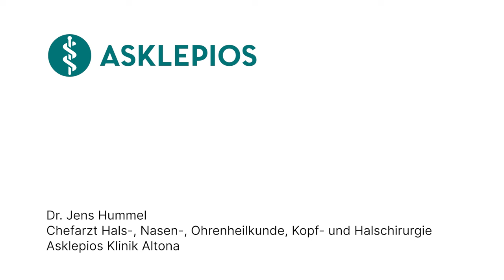Was ist die Rachenmandel? - Medizin ABC | Asklepios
Die Rachenmandeln, auch Adenoide genannt, sind Teil des körpereigenen Abwehrsystems und helfen, Krankheitserreger abzuwehren. Dr. Jens Hummel ist Chefarzt für Hals-, Nasen-, Ohrenheilkunde, Kopf- und Halschirurgie an der Asklepios Klinik Altona und erklärt in diesem Video was eine Rachenmandel ist und warum sie besonders bei Kindern eine wichtige Funktion hat.